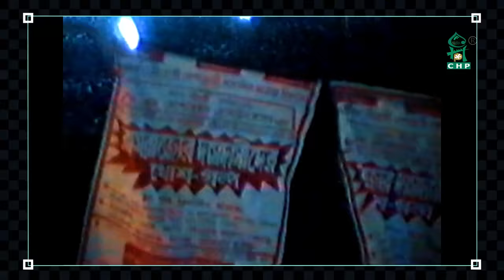অরিজিনাল রেকর্ড । তাফসীর মাহফিল চট্টগ্রাম ১৯৯৭ - ৫ম দিন । সাঈদী । Tafsir Mahfil Chittagong । Sayedee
ইসলামী সমাজ কল্যাণ পরিষদ চট্টগ্রাম আয়োজিত ঐতিহাসিক প্যারেড ময়দানে অনুষ্ঠিত আল্লামা দেলাওয়ার হোসাইন সাঈদীর তাফসীরুল কোরআন মাহফিল ধারাবাহিক ভাবে তুলে ধরার অংশ হিসাবে  ১৯৯৭ সালে অনুষ্ঠিত মাহফিলের অরিজিনাল রেকর্ড আপনাদের সামনে উপস্থাপন করা হলো। আজ ৫ম দিনে  আল্লামা সাঈদীর প্রদত্ত বক্তব্য আপনাদের জন্য পরিবেশন করা হচ্ছে ।
আল্লামা দেলাওয়ার হোসাইন সাঈদীর সব চেয়ে বড় ও দীর্ঘ সময় নিয়ে তাফসীর মাহফিলের আয়োজক ছিল ইসলামী সমাজ কল্যাণ পরিষদ চট্টগ্রাম । প্যারেড ময়দানের এই তাফসীর মাহফিল ১৯৯২ সাল থেকে অফিসিয়ালি  রেকর্ড শুরু করে সিএইচপি। ঢাকা চট্টগ্রাম সহ সবমিলিয়ে টানা ২০ বছর মাওলানা সাঈদীর অনুমোদন নিয়ে এককভাবে সব আলোচনা ধারাবাহিক রেকর্ড করে যায় সিএইচপি। আজ সে সব গুরুত্বপূর্ণ আলোচনায় বিশাল এক আর্কাইভ নিয়ে আমাদের পথ চলা। বিষয়ভিত্তিক আলোচনা ,অল্প কথায় অনেক জানা এই পর্বগুলো সেইসব বাংলা ওয়াজ মাহফিল , বাংলা তাফসীর মাহফিল, আল্লামা সাঈদীর ওয়াজ, সাঈদীর বাংলা ওয়াজ মাহফিল ইত্যাদি উল্লেখযোগ্য নির্বাচিত অংশ থেকেই নেয়া। আপনাদের সবাইকে তাফসীর মাহফিল সিএইচপি পেজে আমন্ত্রণ।
Bangla Waz has been made famous by Allama Delwar Hossain Sayedee. In the field of Bangla Waz, Allama Sayedee’s contribution is uncomparable.
He first started in the 70s. Later it took the form of Tafsir Mahfil. Right after independence, small bangla waz mahfils were organized in the villages. In Chittagong 1992, Allama Sayeede’s Bangla Waz Mahfil was first recorded by CHP. For 27 years, CHP has single handled and consistently recorded Allama Sayeede’s Bangla Waz.

For all of our contents we use the trade mark ‘CHP’ which we obtained  People Republic of Bangladesh, Department of Patents Design and Trademark . We are the only company who is authorized to produce educational lectures of Allama Delwar Hossain Sayedee. We hold all the rights to produce and share these contents.

*** ANTI-PIRACY WARNING ***
আলোচনা ও ওয়াজগুলো স্পন্দনের কপিরাইটভুক্ত।ট্রেডমার্ক সি এইচ পি। কোন ব্যক্তি বা প্রতিষ্ঠান কর্তৃক এই আলোচনা বা ওয়াজগুলোর বক্তব্য এডিট করা বা অন্য কোথাও ব্যবহার সম্পূর্ণরুপে নিষেধ।